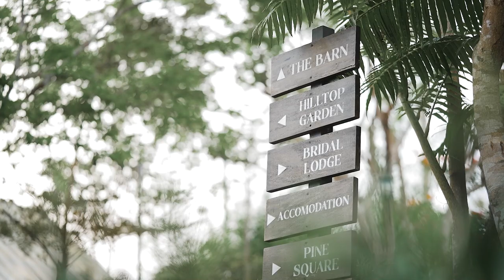The Wedding of Diego and Dawn in San Antonio De Padua